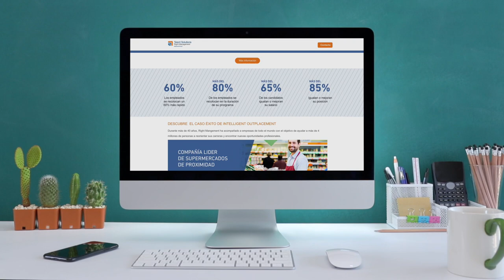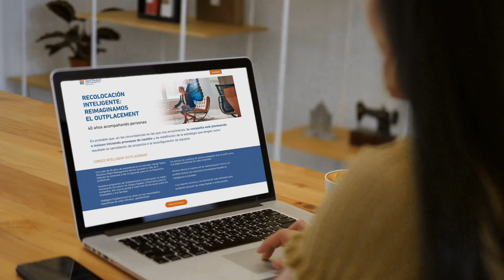Programa de Recolocación Talent Solutions Right Management para El Corte Inglés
Nos comprometemos contigo y te acompañamos en tu transición profesional
Solicita tu dosier y apúntate a una sesión informativa sin compromiso a través de este link: